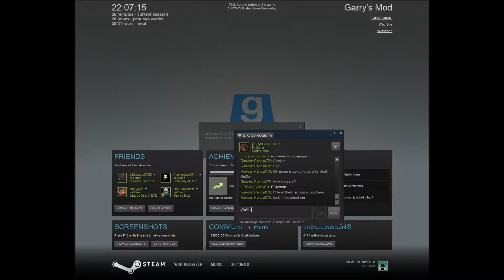Random Gmod troll clips / Pissed off people